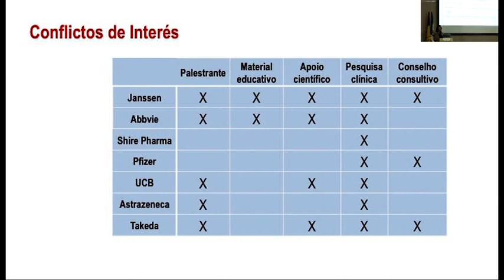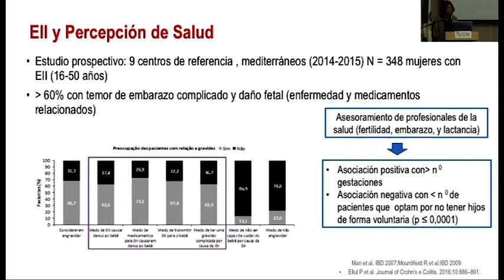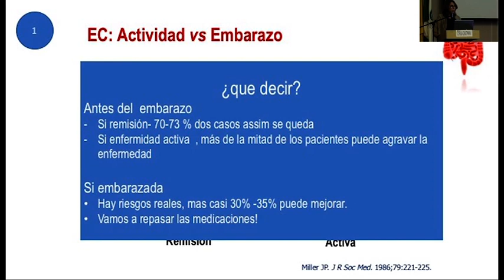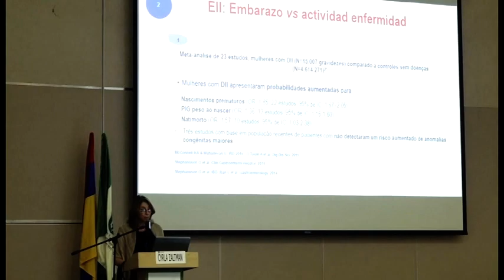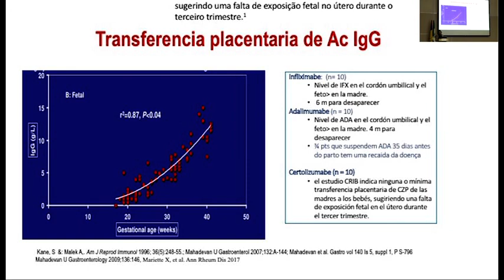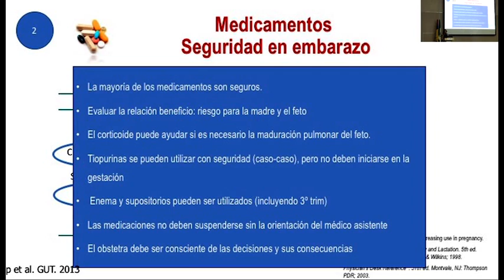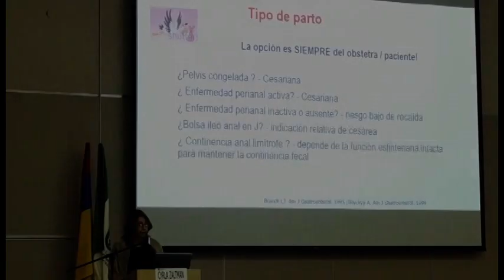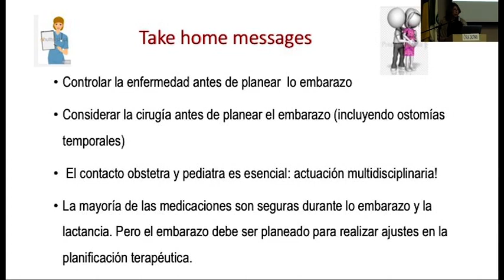13.Embarazo y lactancia en Enfermedad Inflamatoria Intestinal -Cyrla Zaltman,MD-Brasil.